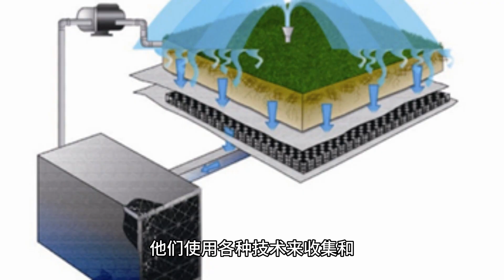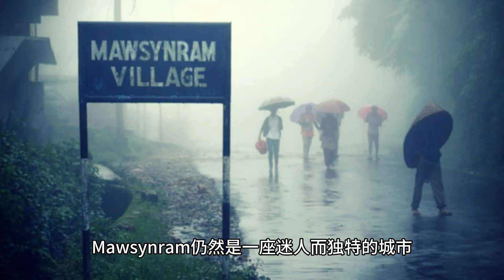旅行: World's Wettest City Mawsynram 世界上最潮湿的城市 (English Subtitle - 3分钟)